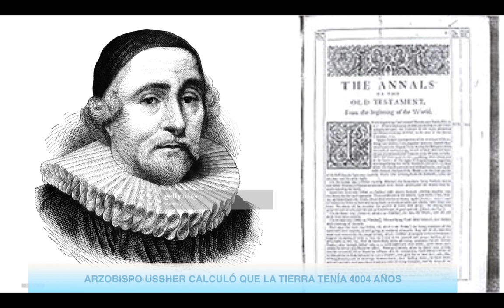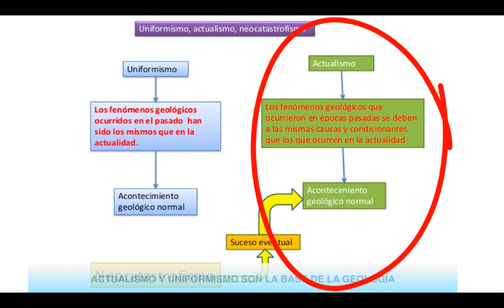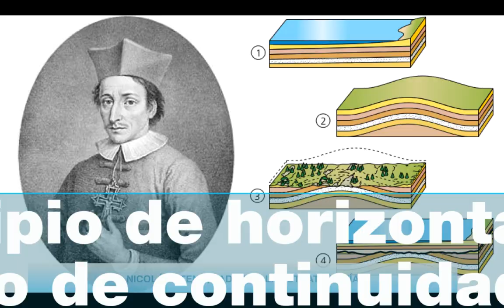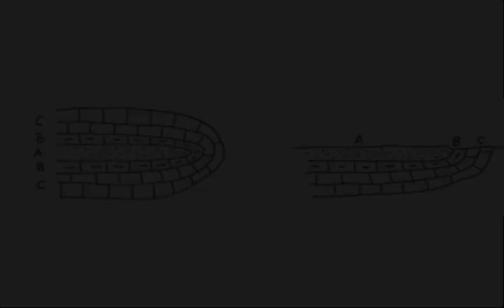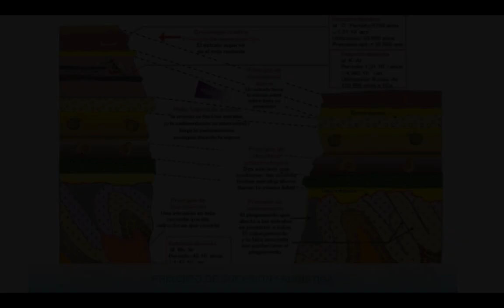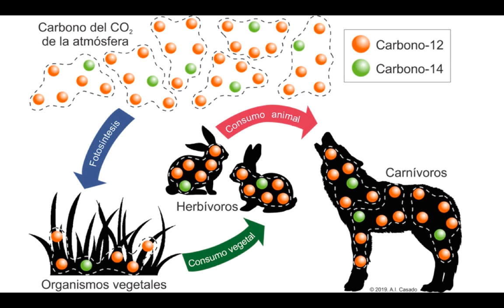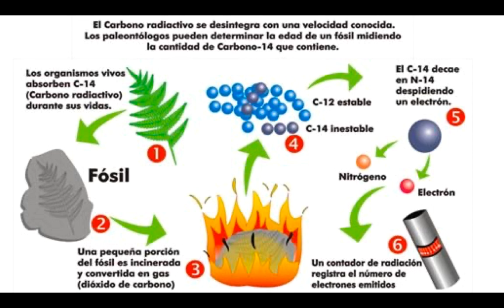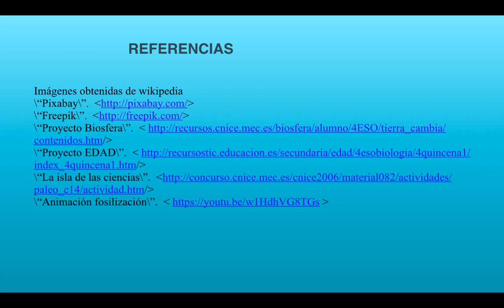Datación relativa y absoluta - Geología - 4ESO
Principios básicos de la Geologóa: Actualismo y uniformismo. Métodos de datación relativa y de datación absoluta: Principio de superposición de los estratos, principio de sucesión faunística. Principio de superposición de los acontecimientos. Datación radiómetrica. Carbono 14.